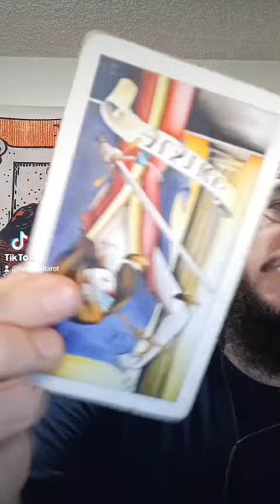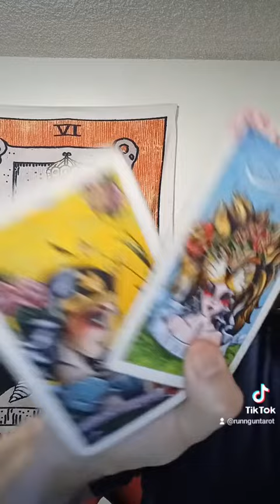aquarius manifestation zodiac spirituality astrology horoscope tarot